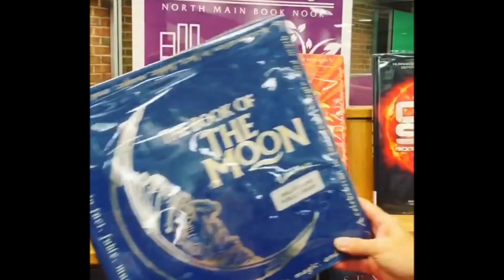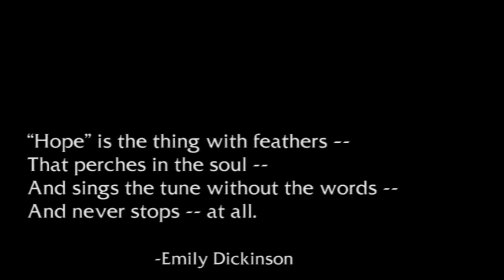Wallingford Public Library 2017: You'll Never Walk Alone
Though it's been a turbulent year, we've seen the best of humanity pass through our doors this year with persistent optimism, kindness, and wonder. Our doors open to... hope.